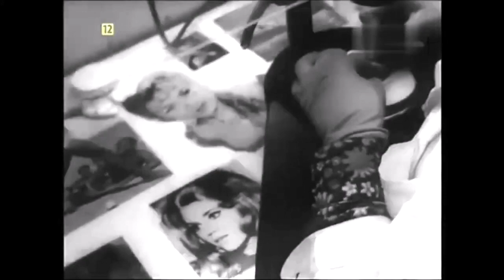WOJCIECH MŁYNARSKI - "Pan to rozumie?"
Wojciech Młynarski, to ikona intelektu co najmniej dwóch pokoleń.